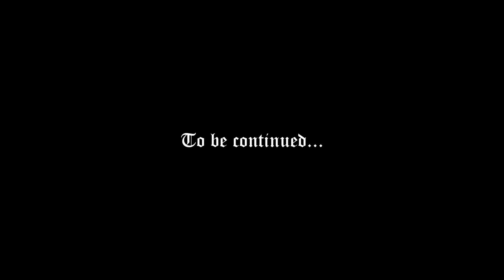Jolly Nights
The advent Calendar continues to surprise us!